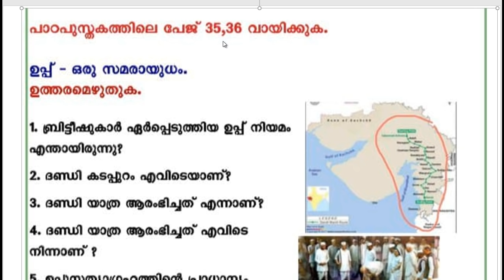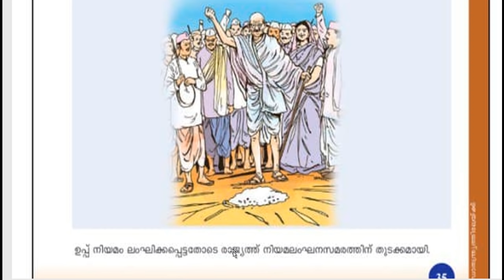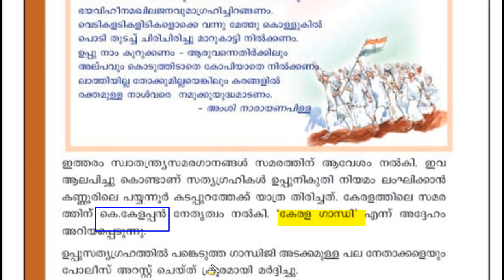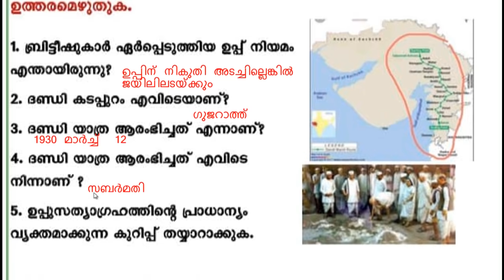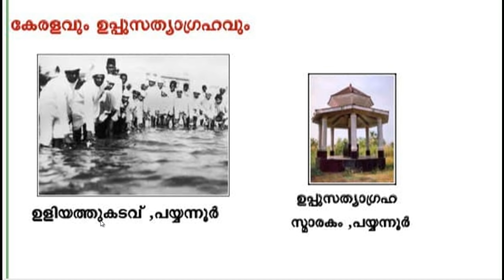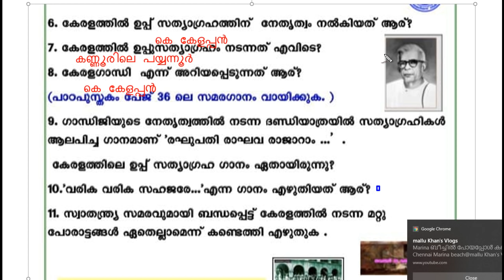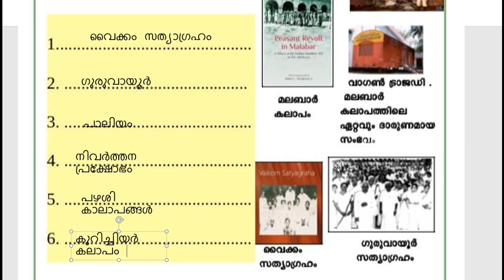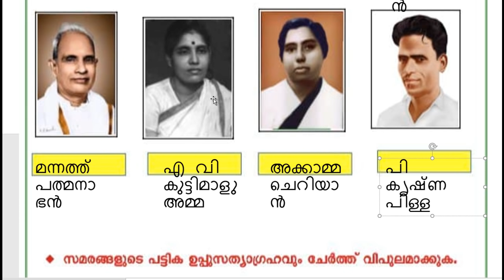Class 4 EVS പരിസര പഠനം | September 27 2021| Today school worksheet